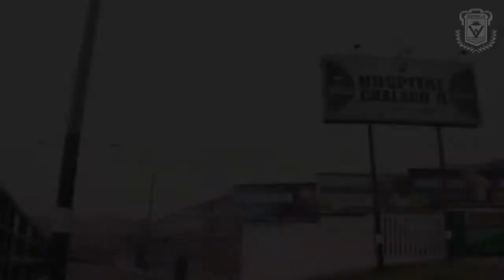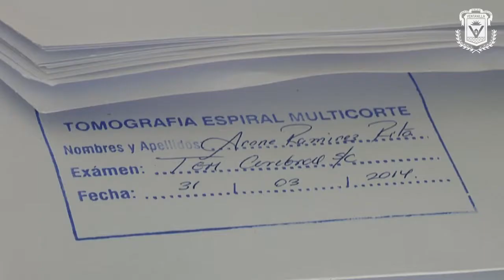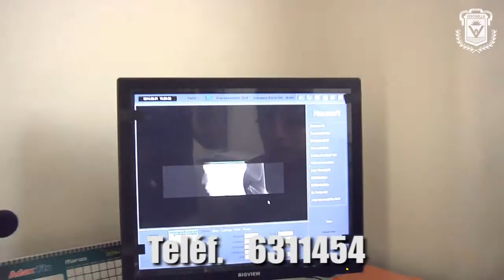SERVICIOS MÉDICOS EN EL HOSPITAL CHALACO II